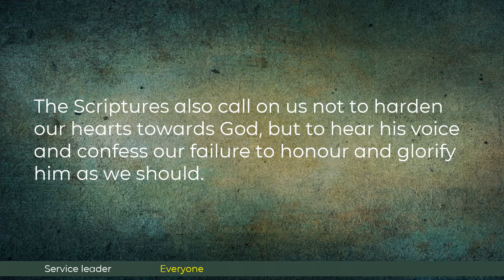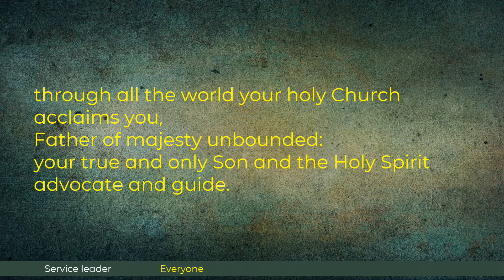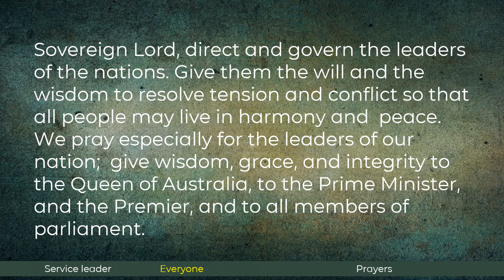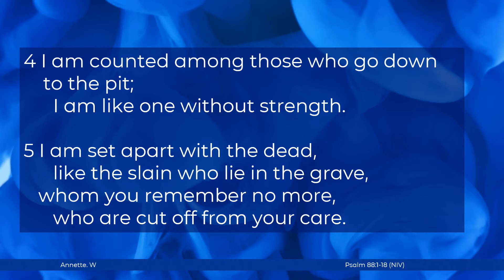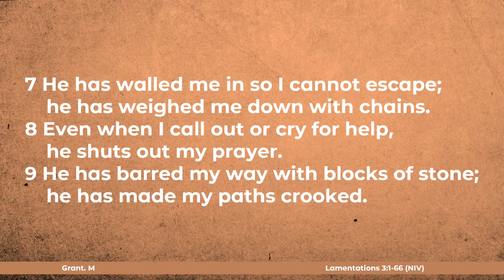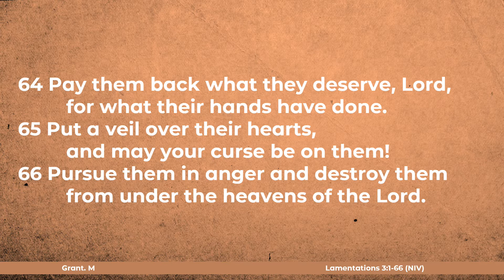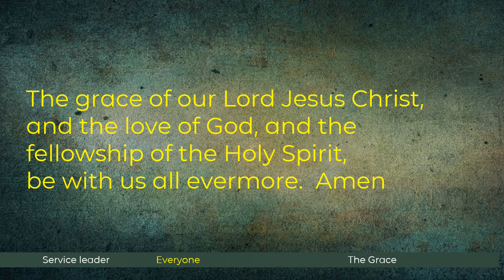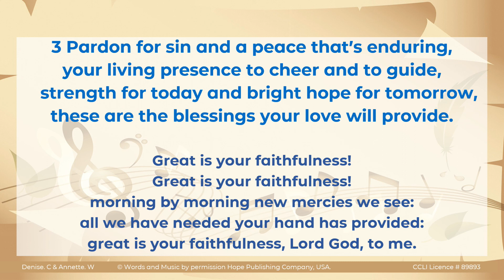Service and Gospel Message (17May2020)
St. James Anglican Church, Wyong
Readings: Psalm 88:1-18 (NIV) and Lamentations 3:1-66 (NIV)